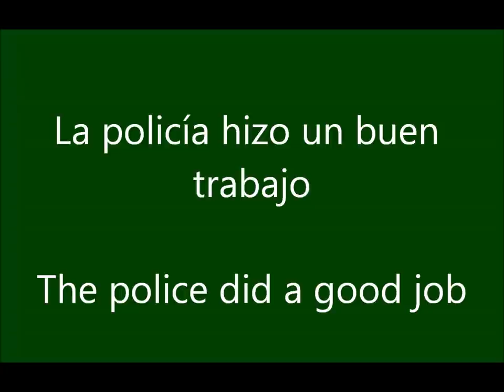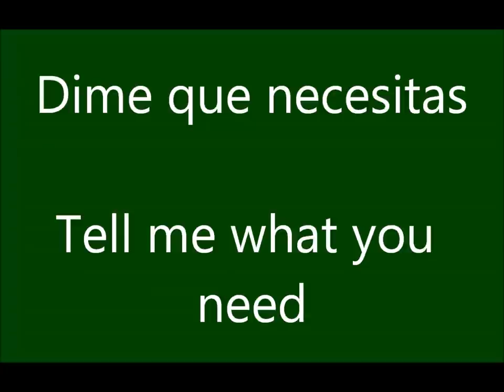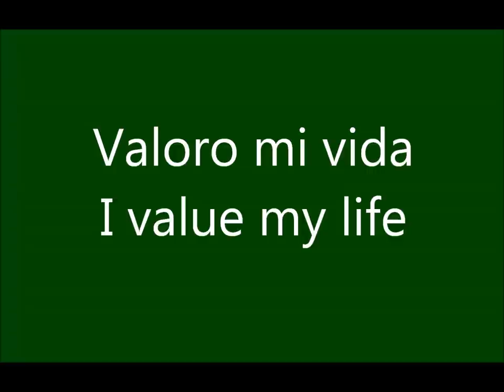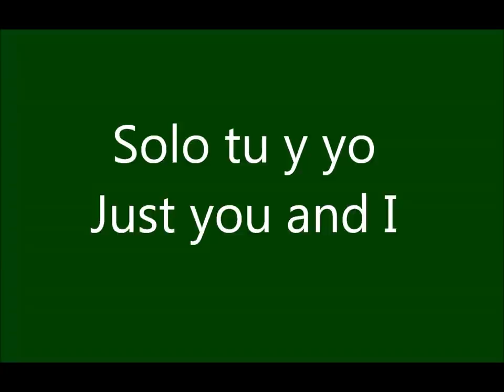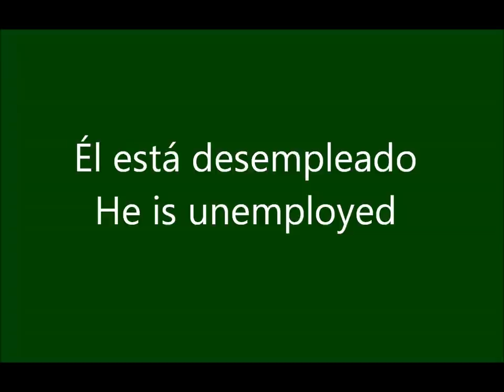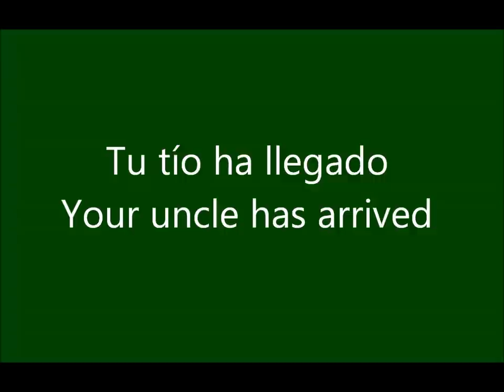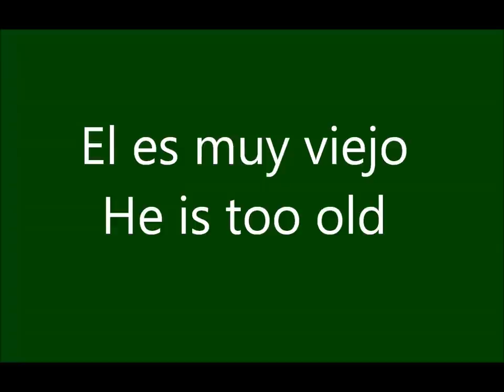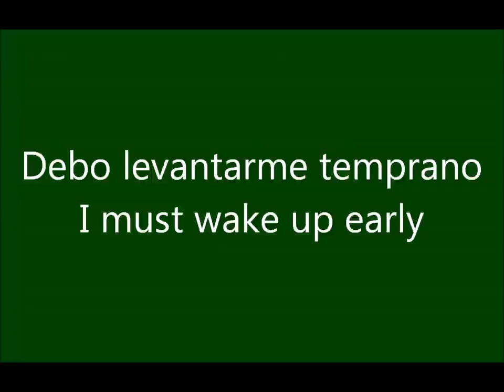100 FRASES EN INGLES (PARTE 12)